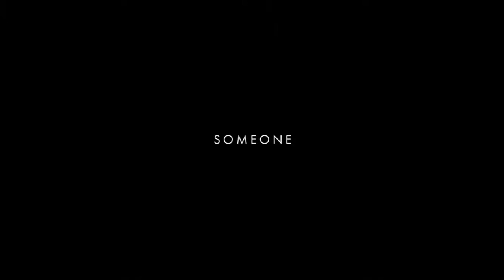Loren Noyman - Someone ( ft. Rayland Baxter)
Live at Teia, Jaffa